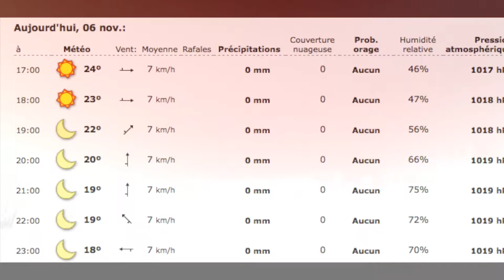Agadir by Day...